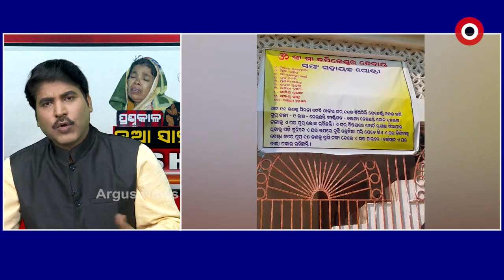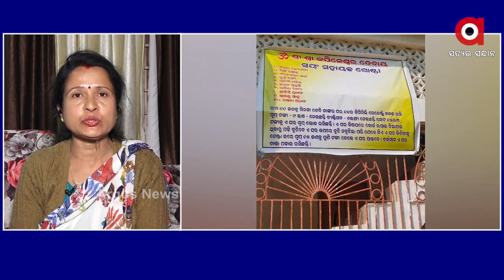Prasnakala : ନୂଆ ସାହୁକାର SHG…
ନୂଆ ସାହୁକାର SHG
ଅଧିକ ଖବର ପାଇଁ ଡ଼ାଉନଲୋଡ କରନ୍ତୁ “Argus News” ଆପ୍